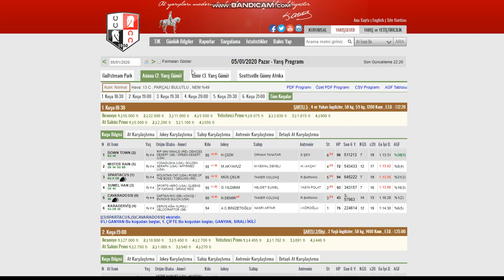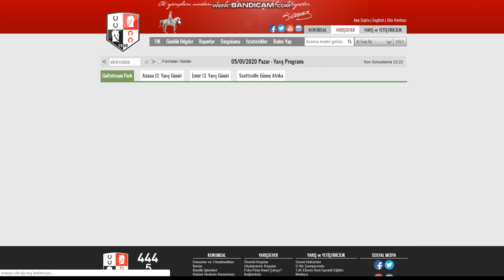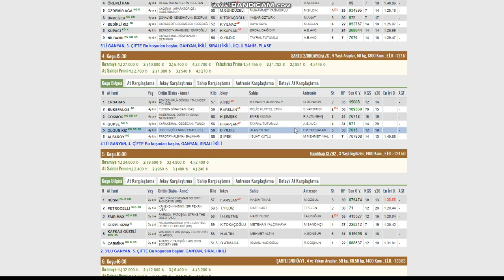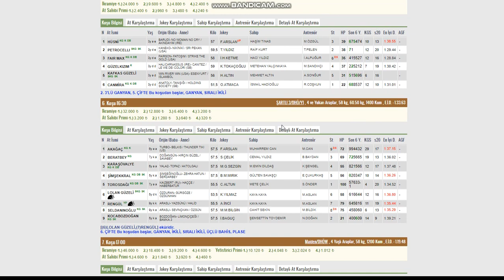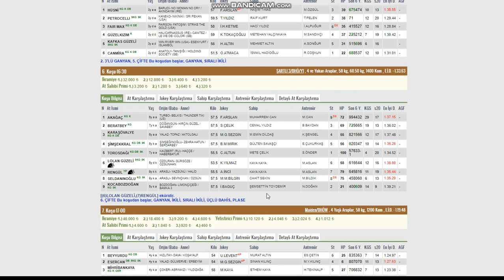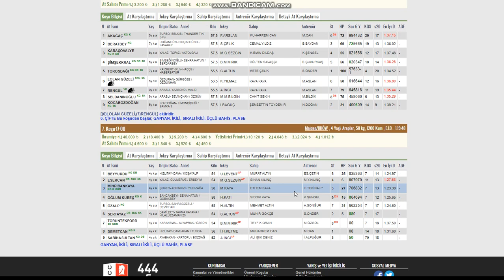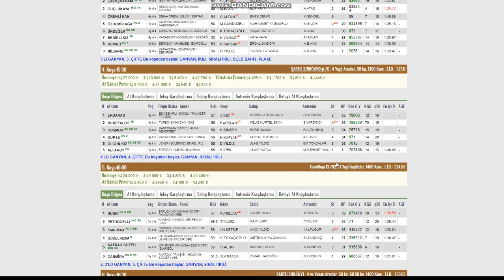06 OCAK 2020 BURSA AT YARIŞI TAHMİNLERİ VE YORUMLARI KURTARAN GALOP